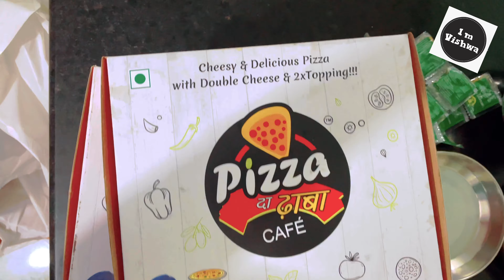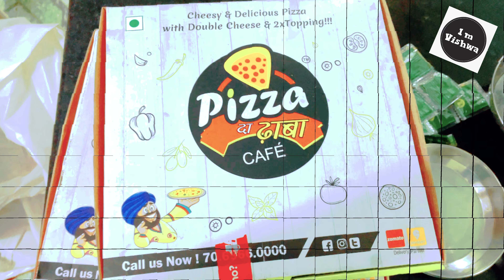રજાના દિવસે પિઝાની મજા 🍕| Pizza | Pizza Party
Pizza | Pizza Party | vadodara unlimited food | ढाबा | vadodara food | italian pizza

Address:
Pizza Da Dhaba
Ground floor, Kamal Plaza, Opp. Mehta girls hostel, vrundavan char rasta, Waghodia Rd, Vadodara, Gujarat 390019